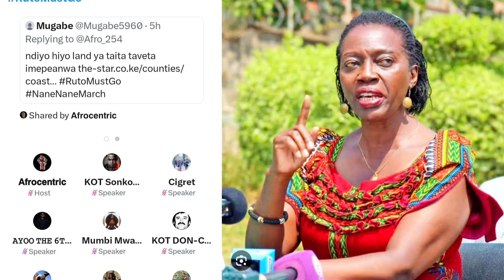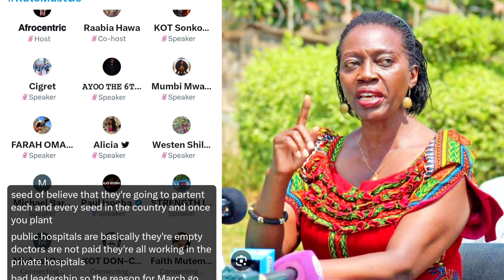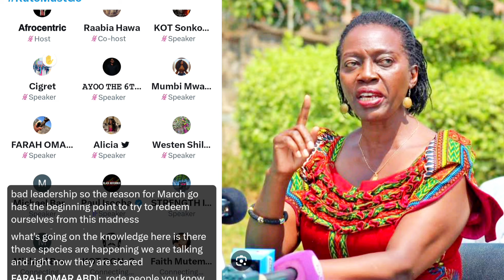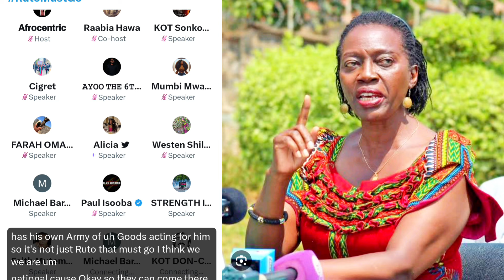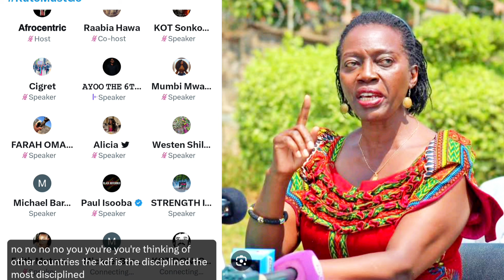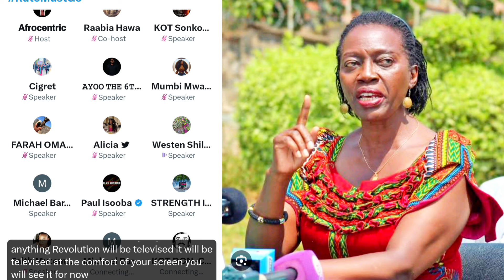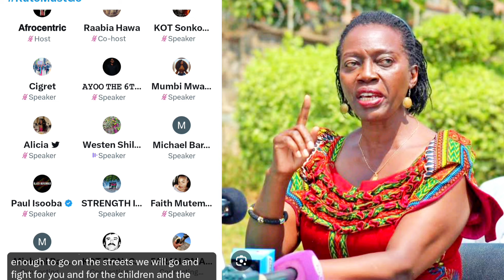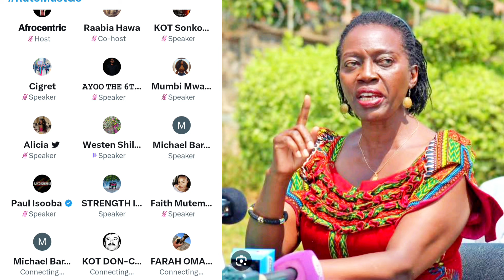WE ARE NOT COWARD,RUTO MUST GO#kenyanpolitician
ROSKIMEDIA is the leading channel in Kenya and Africa we do politics and local news. Get the latest news as they happen,this channel is ideally for education, information and entertainment.